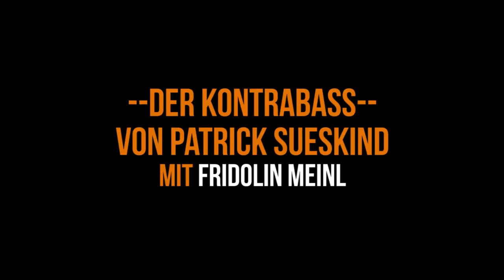Patrick Süskind: -- Der Kontrabass -- mit Fridolin Meinl - Trailer 1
Eindrücke von der Produktion "Der Kontrabass" von Patrick Süskind mit Fridolin Meinl
Aufführungsrechte Diogenes Verlag AG Zürich